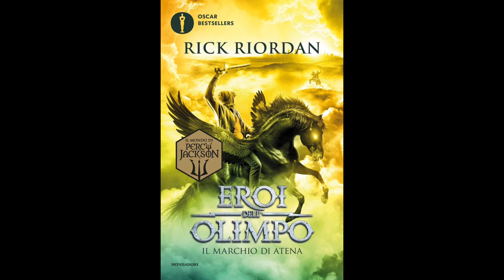Eroi dell'Olimpo - IL MARCHIO DI ATENA (Volume 3) Audiolibro - Capitolo 28